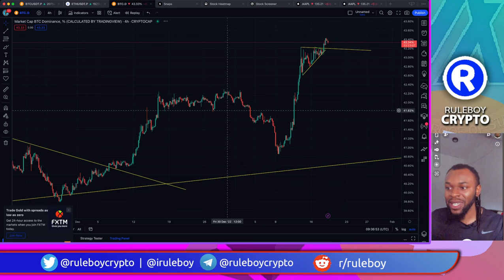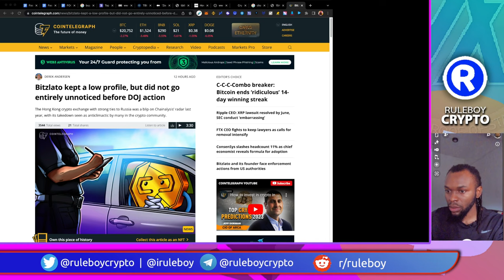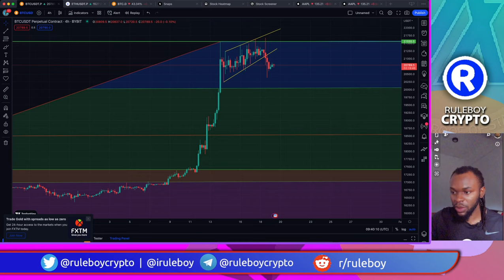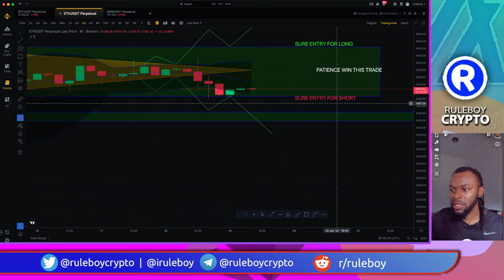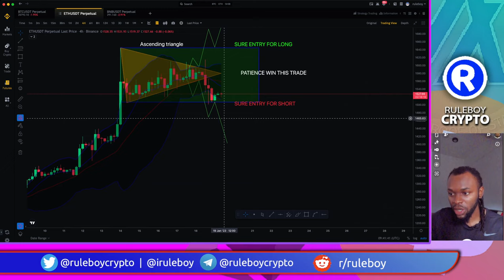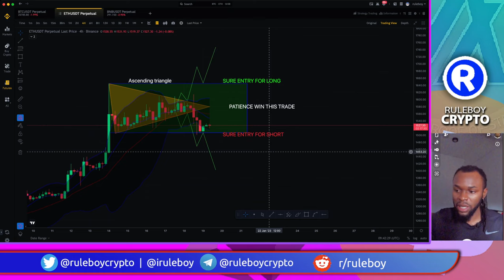WATCH BEFORE YOU OEPN ANY TRADE | Bitzlato Dump?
Continuity on our treasure box which is still to break. Get ready for the box breaking.